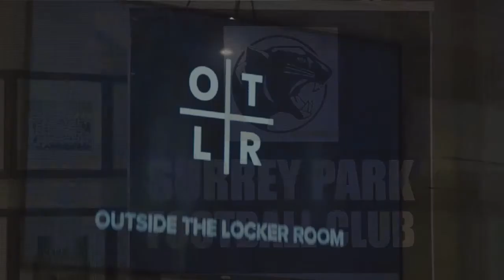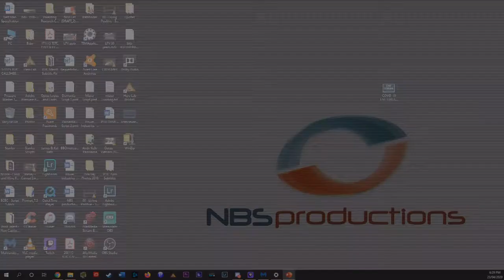Outside the Locker Room TV | Episode 1